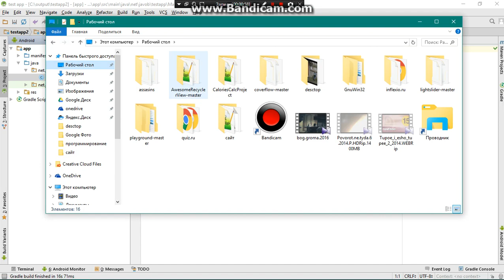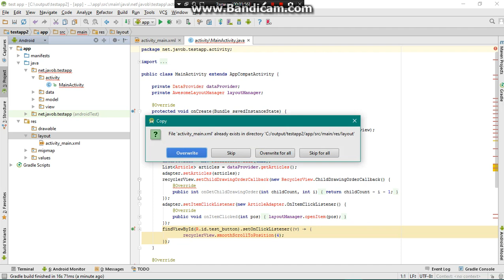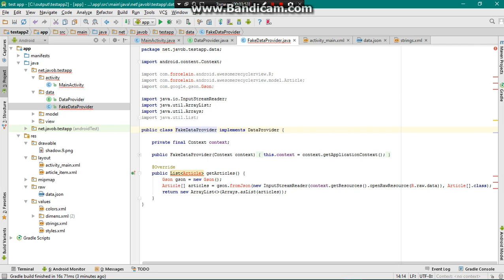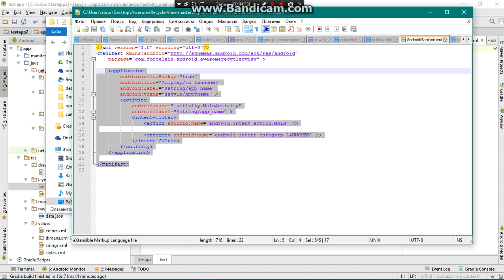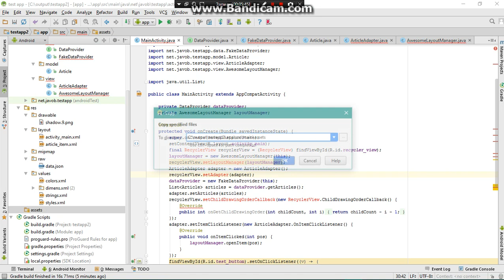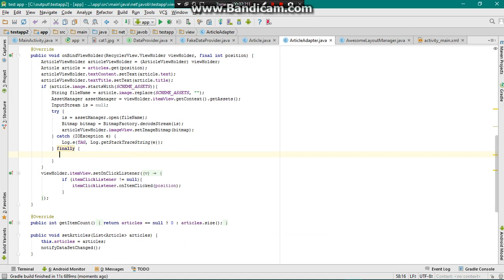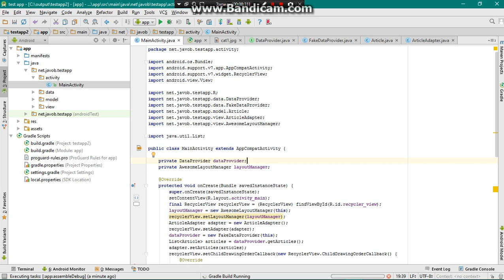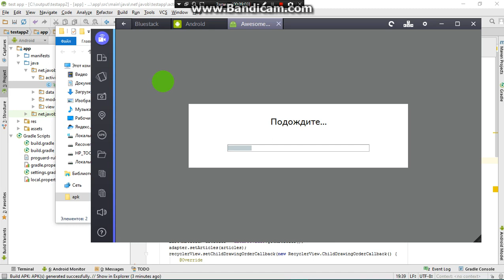как добавит готовый шаблон в Android studio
Научимся как добавит готовый шаблон и работать с ним на Android studio